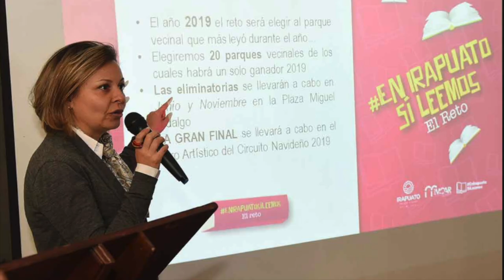IMCAR "corta por lo sano" con señalado de acoso y corrupción